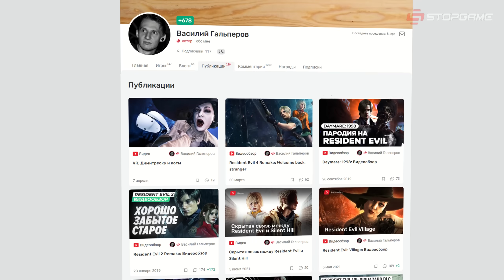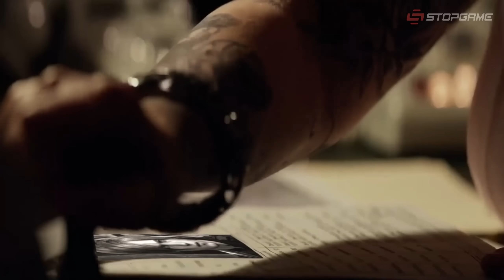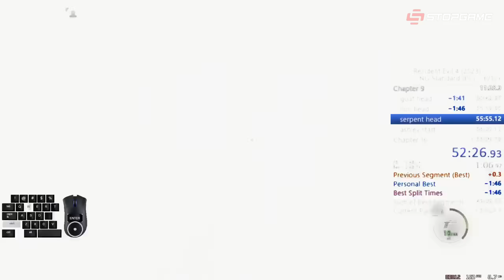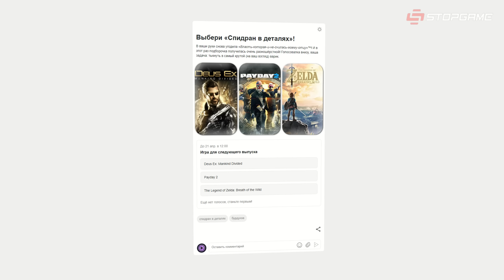Как пройти Resident Evil 4 Remake за два часа [Спидран в деталях]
erid: LjN8K1dFH

Resident Evil 4 Remake уже нашумела своими способами сократить прохождение — и не только у спидраннеров, но и среди обычных геймеров. Неспроста: быстрое прохождение в целом опирается не на критические баги и уязвимости движка, а на простую логику — поэтому оказалось, что спидран под силу даже простым смертным.

Проголосуй за следующий «Спидран» здесь!